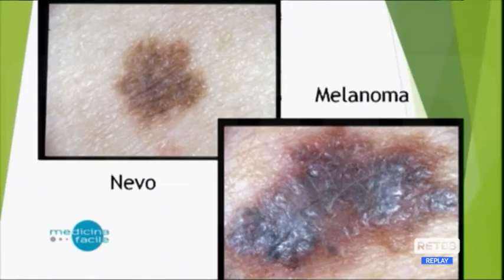Covid Abruzzo - Crisanti: "Non abbassare la guardia"